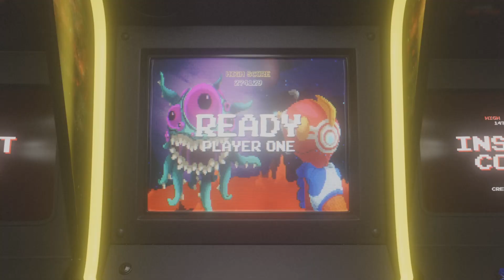For Honor guys part kesekian lagi hahaha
For Honor guys part kesekian lagi hahaha kita have fun aja senang* aja kalah menang gassss aja, yuukkk guys for honor